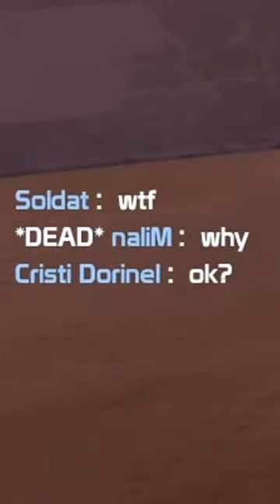Pan is OP xD